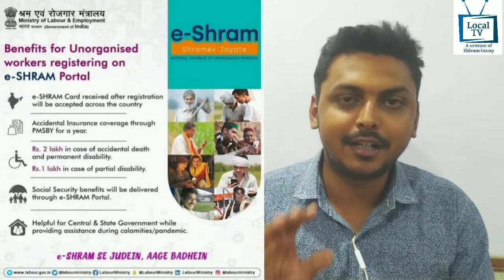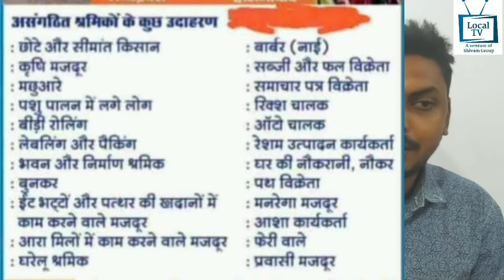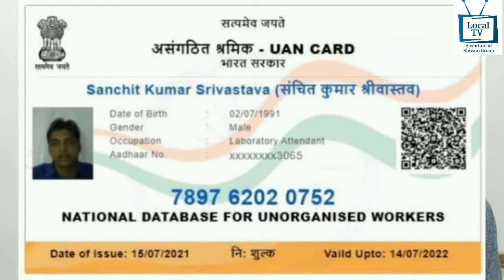E Shram Card Ke Fayde | Kaam Ki Baat Kaushik Ke Sath EP 02